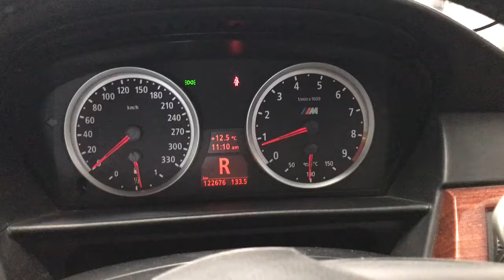M5 e60 possible idle actuator idle problem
After idling for a minute and driving forward slowly and then back it almost stalls